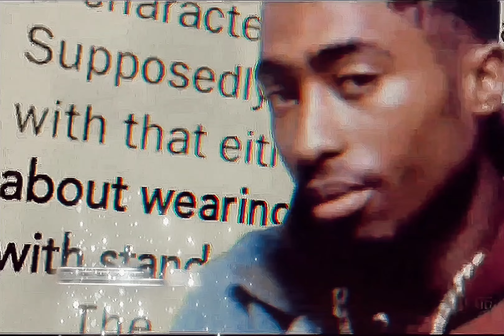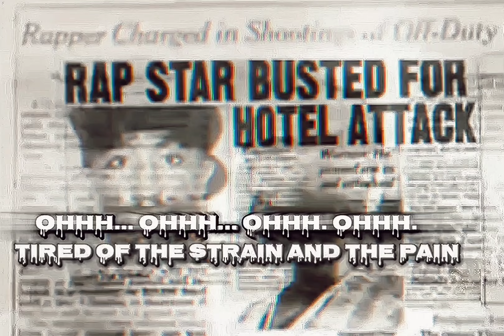2Pac - Pain (OG Vibe Revised)(Dirty Lyrics)[HD Extreme Bass Boosted Audio Surround Sound] 4K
A revision of the original OG Vibe that I had posted on my channel.

- Drums and vocals extracted from the OG
 • 2Pac - Pain (OG-Version)
- Added an "mtron flute" (what it's called on Reason) on the hook sections to resemble the flute that plays on the other version of "Pain"
(it's veeeery low in that mix, but it's there.)

and added some new arrangements towards the end to go along with the bat switch up that uses more of the Earl Klugh "Living Inside Your Love" sample.
- Slightly extended with no fade at the end.

Samples:
"Living Inside Your Love" by Earl Klugh

"Sing A Simple Song" by Sly & The Family Stone

Interpolations:
"Strictly Business" by EPMD

Credits
Featuring: Stretch
Producer: Stretch
Writers: 2Pac, Stretch, Earl Klugh & Dave Grusin
Publisher: Joshua’s Dream, Roaring Fork Music, Klughmoon Music Co., Amaru Entertainment, EMI Unart, Interscope Pearl Music, Primary Wave, Sony Music Entertainment, Universal Music Group & Warner-Tamerlane Publishing Corp.
Performance Rights: ASCAP & BMI
Engineer: Norman “Slam” Whitfield Jr.
Mastering Engineer: Brian Gardner
Label: Death Row Records & Interscope Records
Release Date: March 22, 1994
Pain Samples: Living Inside Your Love by Earl Klugh

Date: 1994
Producer: Stretch
Recorded for Above The Rim – The Soundtrack
Samples: Earl Klugh – Living Inside Your Love; Star Trek V (Movie)

On March 8, 1994, Tupac is a guest on the Arsenio Hall Show. Tupac and Stretch performs the song “Pain”.

Featuring: Stretch
Produced By: Stretch
Written By: 2Pac & Stretch
Release Date: November 20, 1993
Recorded At - November 20, 1993
Samples: Earl Klugh – Living Inside Your Love
Interpolates: EPMD – Strictly Business
Remixed By: 2Pac (Ft. Stretch) – Pain